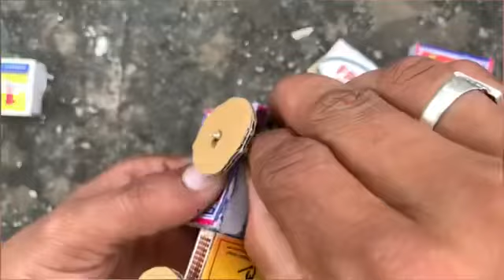How To Make Matchbox JCB Toy At Home | DIY JCB Backhoe Loader Bulldozer | Mini JCB Machine Project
matchbox jcb
how to make matchbox jcb truck
matchbox
how to make jcb with matchbox
how to make matchbox jcb at home
matchbox truck
how to make a jcb truck matchbox jcb toy diy
matchbox craft
matchbox crafts
how to make a matchbox jcb
matchbox car
how to make matchbox jcb at home diy toy
how to make matchbox jcb easy
backhoe loader
how to make jcb bulldozer at home
rc backhoe loader
jcb backhoe loader
jcb backhoe
backhoe
cat backhoe loader
john deere backhoe loader
rc jcb backhoe loader
diy jcb backhoe loader
jcb 3dx backhoe loader
how to make rc jcb backhoe loader
cat backhoe loader review
backhoe loader cardboard
diy bulldozer
backhoe loader (invention)
jcb backhoe loader cardboard
backhoe loader from cardboard
cardboard jcb bulldozer
machine
drill machine
jcb machine
school project ideas
science project
project
school project
college project
science projects
how to make jcb machine
mini jcb machine
tractor project
arduino project
mini science projects
top arduino project
how to make mini jcb
diy projects
borewell machine
jcb crane machine
jcb working model project
automatic machine
hydraulic machine
how to make a tractorjcb kaise banate haintoy trucksvehiclescars for kidshomemade jcbcreative ideajcb modelhow to make jcb at homeexcavatortractor videophysics working model

how to make matchbox tractorpaper crafthow to make hydraulic jcb at homehow it's madejcb tractorbackhoe videojcb on workicecream stickshow to make hydraulic jcb from cardboard